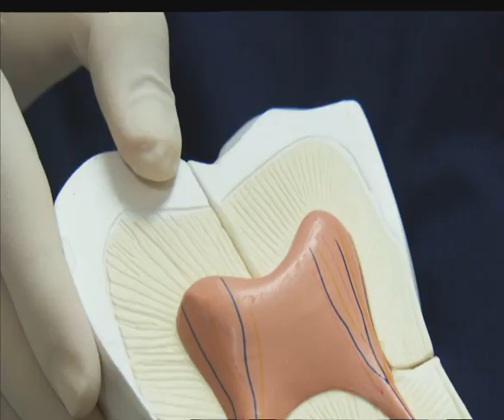Les facettes dentaire immédiate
Le docteur Alain Amzalag vous explique au cours de ce reportage qu'il est possible de poser des facettes dentaire immédiate sans préparation des dents dans certains cas particuliers.
Le résultat immédiat est très intéressant sur le plan esthétique, mais il ne sera pas aussi parfait et durable que les facettes en porcelaine.